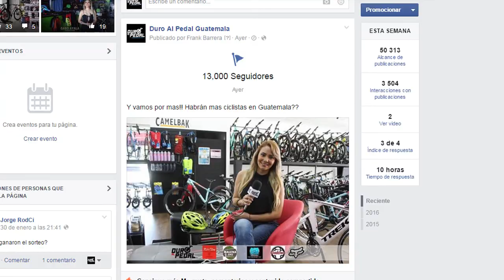Demo DURO AL PEDAL